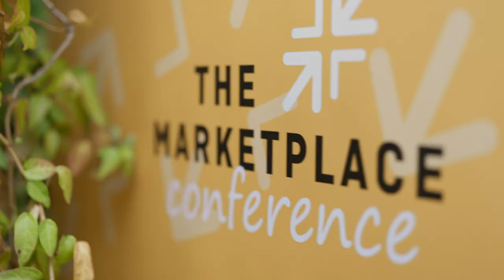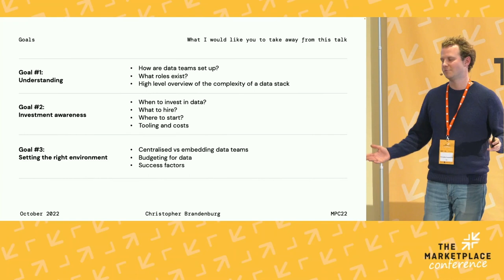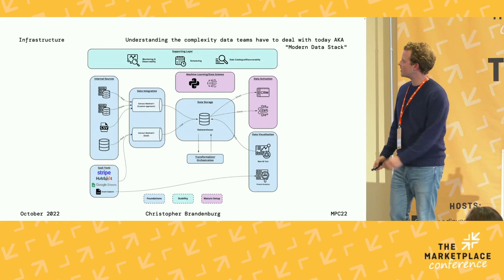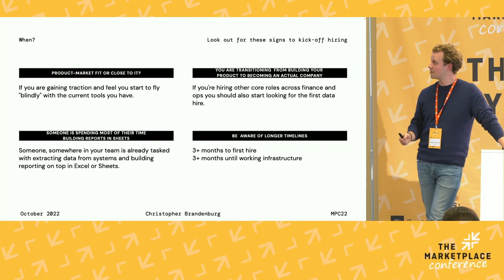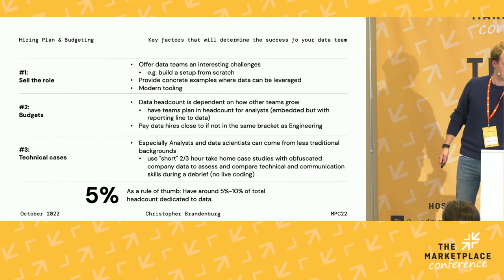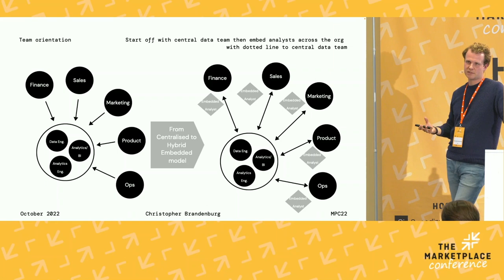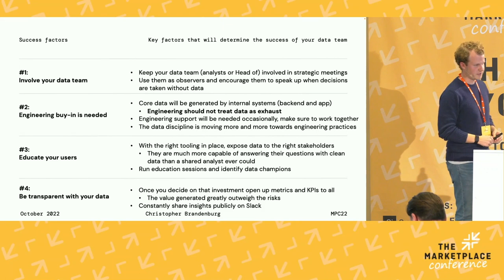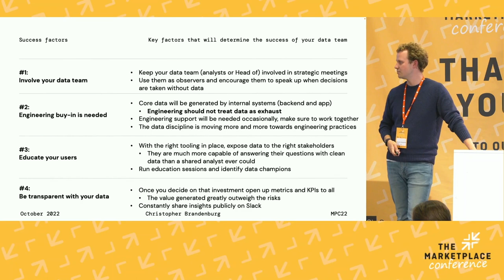Christopher Brandenburg (Gigs): Setting up a data and analytics foundation for future success